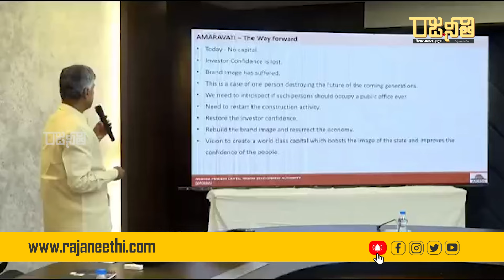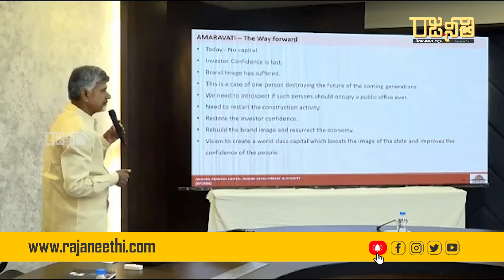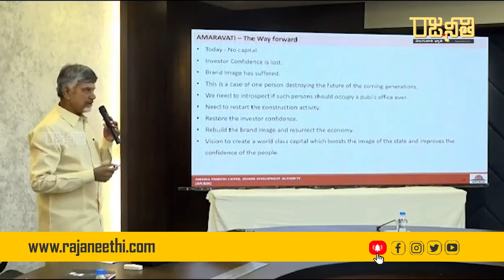సైకో జగన్ రాష్ట్ర బ్రాండ్ ఇమేజ్ పూర్తిగా నాశనం చేసారు | CM Chandrababu | YS Jagan | Rajaneethi